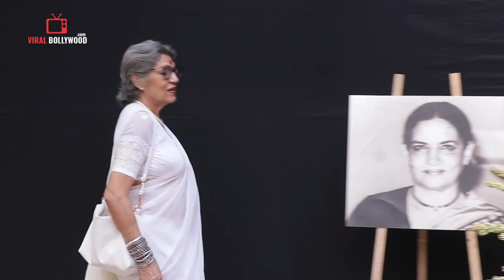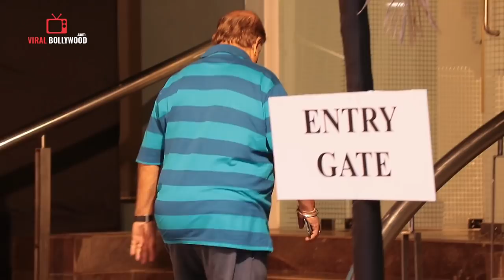Bollywood Celebrating A Special Evening In The Name Of Shaukat Kaifi Mother Of Shabana Azim HD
Watch Bollywood Celebrating A Special Evening In The Name Of Shaukat Kaifi Mother Of Shabana Azim